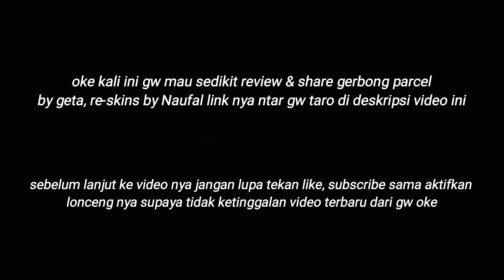SHARE & REVIEW GERBONG CARGO NEW LOGO KAI ⁉️|| TRAINZ SIMULATOR ANDROID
🚫 BUDAYA KAN MEMBACA DESKRIPSI 🚫

▪️SHARE & REVIEW GERBONG PARCEL NEW LOGO KAI FREEWARE BY GETA, RE-SKINS BY NAUFAL

⭕ SAYA SUDAH IZIN KE CREATOR NYA ⭕

▪️UNTUK LINK DOWNLOAD VIA CHANNEL CREATOR MONGGO LINK NYA ADA DI BAWAH

trainz simulator 2010 engineers edition download full version free android
download engine sound cc 206 trainz simulator android
add ons sinyal elektrik trainz simulator android
download engine sound trainz simulator android
trainz simulator para android en español
trainz simulator android for xiaomi